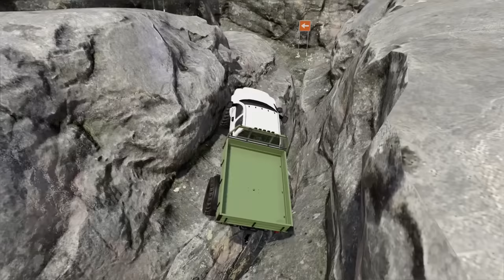Can We Rock Climb? PT2 | Farming Simulator 22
we are back on the course testing out Jaxons favourite truck!